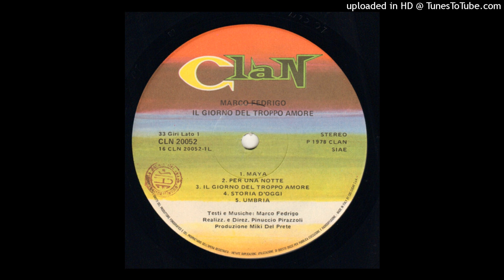Marco Fedrigo – Il Giorno Del Troppo Amore